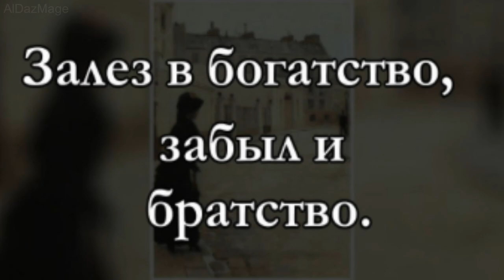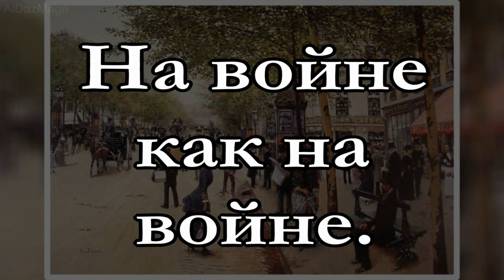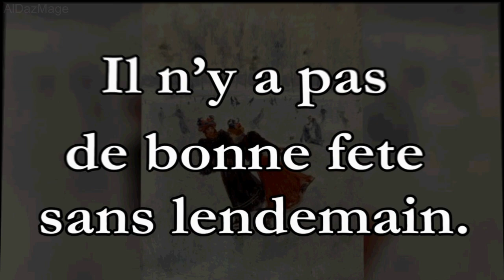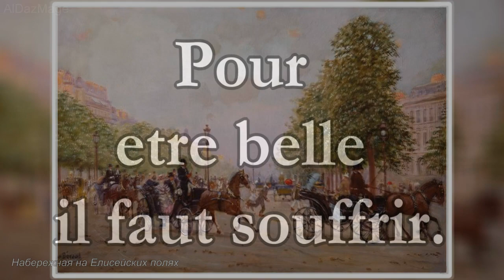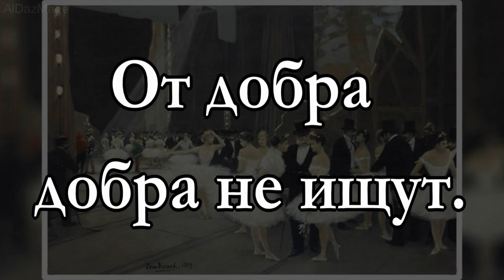Франция - пословицы и поговорки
Франция (France), официальное название Французская Республика — государство в Западной Европе. Столица — город Париж.
 Жан Беро (Jean Braud; 31 декабря 1848 (12 января 1849), Санкт-Петербург — 4 октября 1935, Париж) — французский салонный живописец, приобретший известность многочисленными жанровыми работами, изображавшими жизнь Парижа (в том числе ночного) и парижского светского общества, и картинами на евангельские сюжеты в современной обстановке.